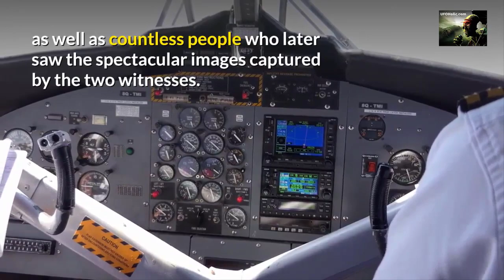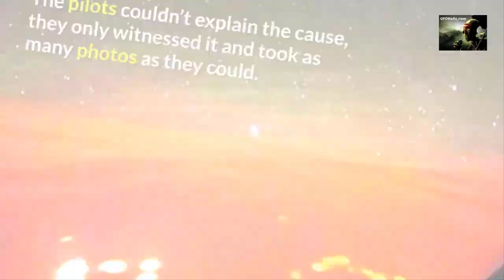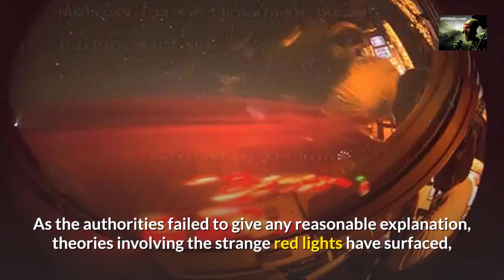Could These Red Lights Over The Pacific Ocean Be An Underwater Alien USO?